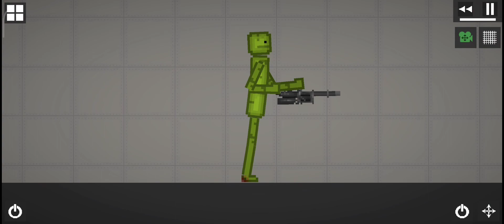how to reduce the heavyweight guns in melon playground!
i wanted to make this as a yt short but realized yt shorts only supports a 15 seconds video so yeah but its fine tho and i still appreciate it that you guys supports me thank you